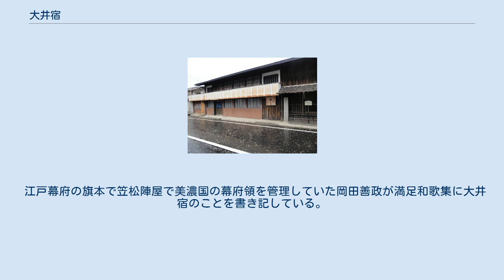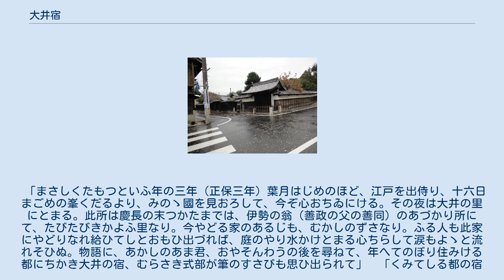大井宿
歌川広重「木曽海道六十九次・大井」 大井宿（おおいじゅく）は中山道の46番目の宿場。
美濃国恵那郡大井村（現・岐阜県恵那市）に存在した。
 江戸方から、横町・本町・竪町・茶屋町・橋場と5町があった。
それぞれの町は6ヶ所の枡形によって区切られていた。
 大井宿から槙ヶ根追分を経て、下街道を利用する旅人も多かった。
なお、川越街道の大井宿（埼玉県ふじみ野市）とは別物である。
 江戸幕府の旗本で笠松陣屋で美濃国の幕府領を管理していた岡田善政が満足和歌集に大井宿のことを書き記している。
 「まさしくたもつといふ年の三年（正保三年）葉月はじめのほど、江戸を出侍り、十六日まごめの峯くだるより、みのゝ國を見おろして、今ぞ心おちゐにける。その夜は大井の里にとまる。此所は慶長の末つかたまでは、伊勢の翁（善政の父の善同）のあづかり所にて、たびたびきかよふ里なり。今やどる家のあるじも、むかしのずさなり。ふる人も此家にやどりなれ給ひてしとおもひ出づれば、庭のやり水かけとまる心ちらして涙もよゝと流れそひぬ。物語に、あかしのあま君、おやそんわうの後を尋ねて、年へてのぼり住みける都にちかき大井の宿、むらさき式部が筆のすさびも思ひ出られて」　「くみてしる都の宿のあはれさは　こゝも大ゐの里のいさら井」 本陣跡 明治天皇行在所は旅籠から作った。
 距離標